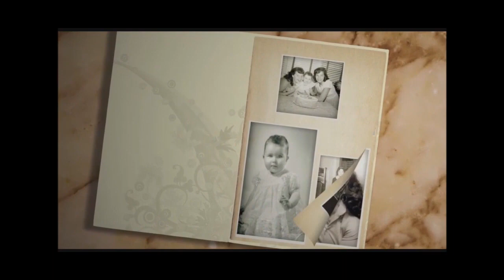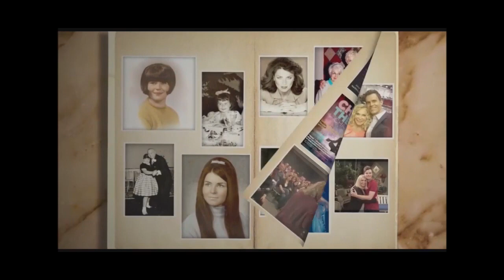Special Guest: Rupaul "Dragging on" from Rupaul's Drag Race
In this episode of CharVision, emmy award winning Rupaul joins Char to discuss how he met his husband, his rise to fame and more!